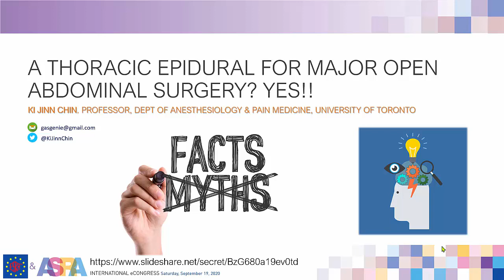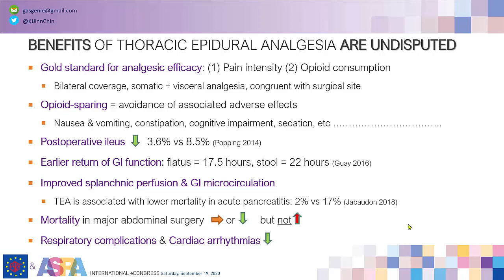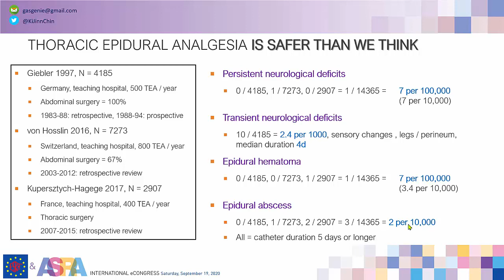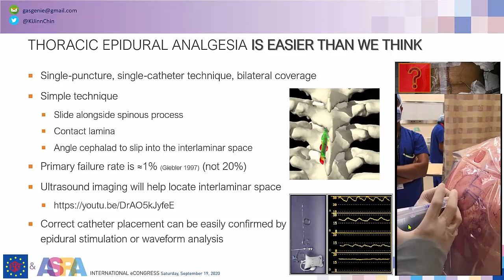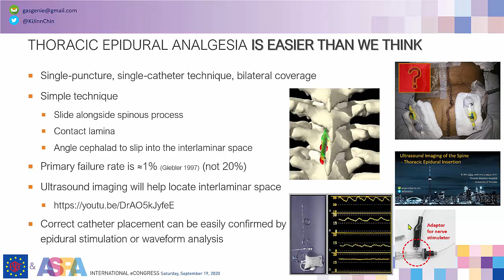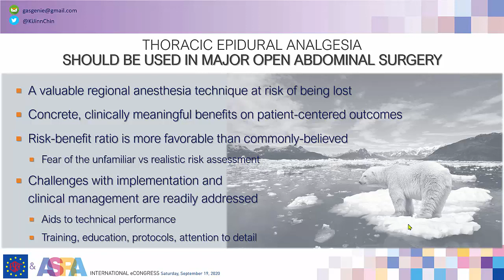Why I want a Thoracic Epidural in Major Open Abdominal Surgery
This short video was part of a pro-con panel debating the place of thoracic epidurals vs. abdominal wall blocks at the 2020 ESRA International E-Congress. Preparing the talk made me think about epidurals a little differently, and I hope watching it does the same for you too. Slides and a reference list are available
I subsequently made a followup video summarizing my personal take-aways from the discussion - see it